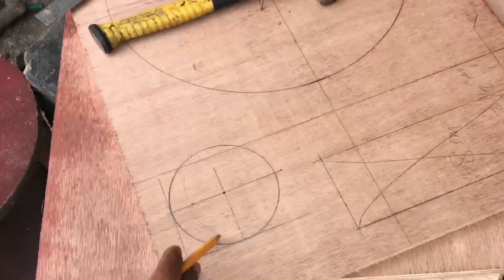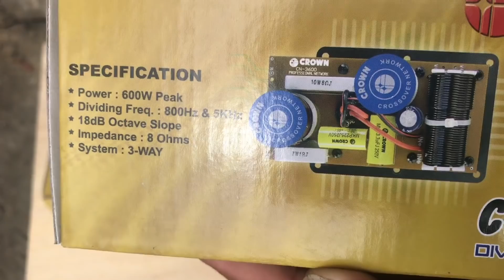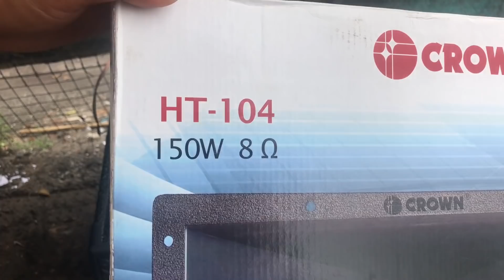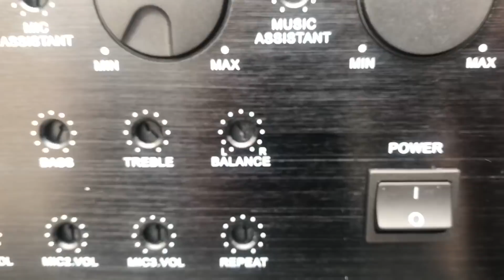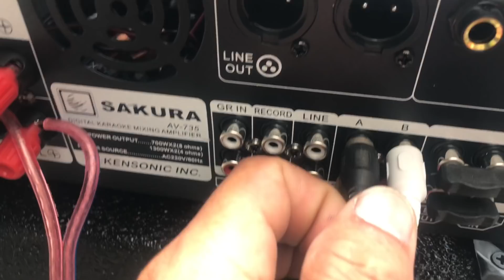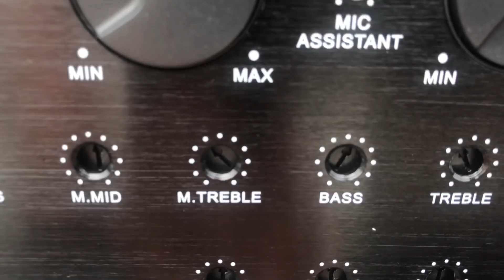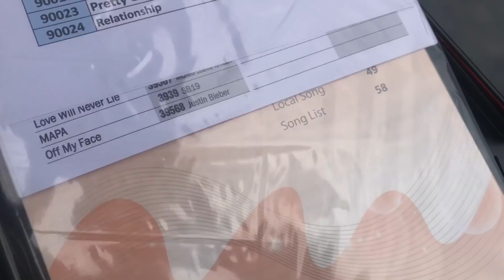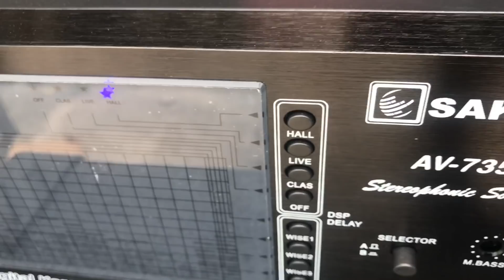VIDEOKE SET ASSEMBLY (PAMBAHAY SET) 3WAY